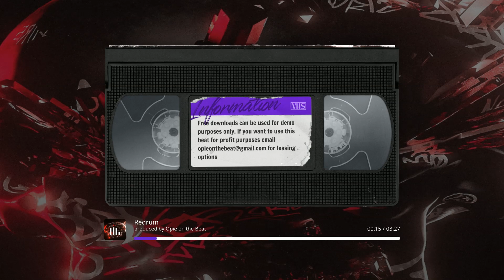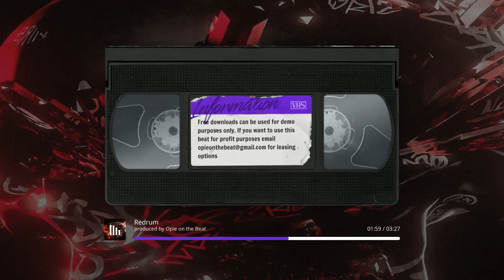Sleepy Hallow Type Beat "Redrum" | Opie on the Beat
🎵 Redrum | Opie on the Beat (Dougie B Type Beat)